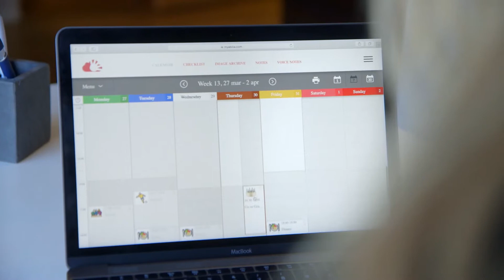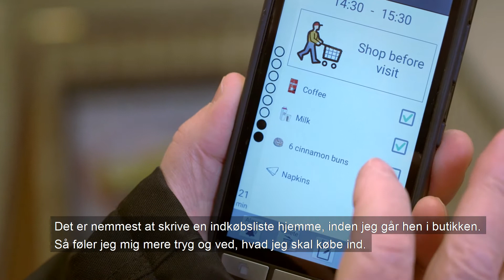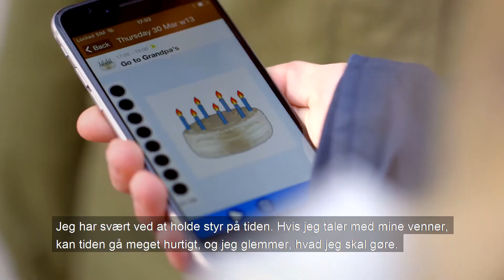Handi Calendar from Abilia, Danish Subtitles